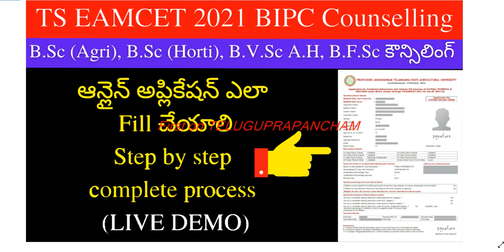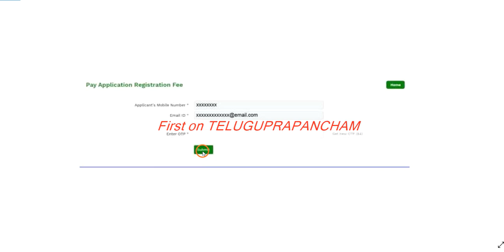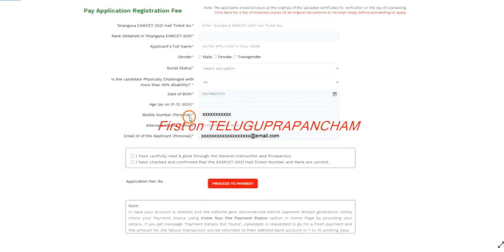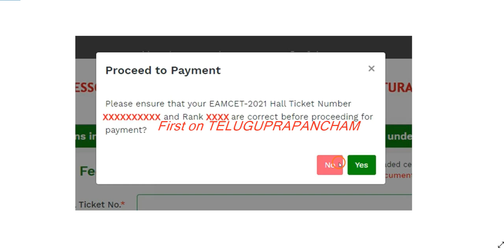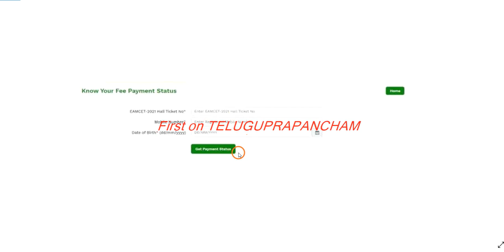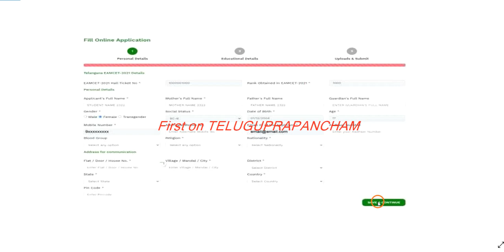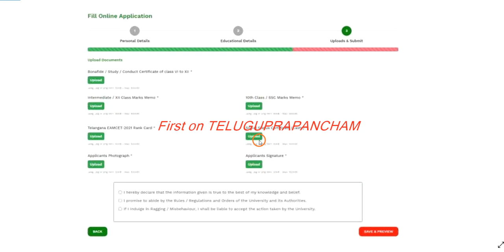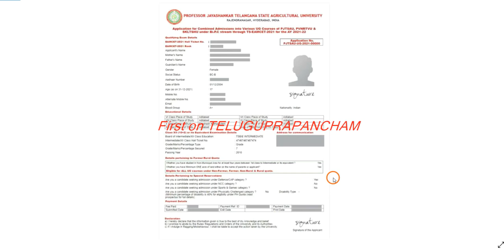How to apply for TS EAMCET 2021 BIPC Counselling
Hi, know How to apply for TS EAMCET 2021 BIPC Counselling in detail. step by step complete process explained.